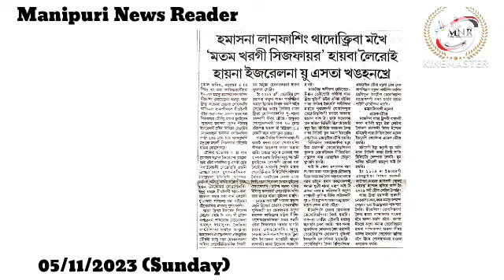👉Israel na Ambulance Amasung School da Airstrike Chathabada Meeoi 35 Sikhre